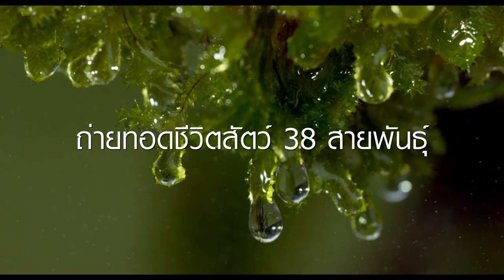คลิปเบื้องหลังพากย์เสียง EarthOneAmazingDay หนึ่งวันมหัศจรรย์สัตว์โลก " วู้ดดี้ " (Official)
Earth: One Amazing Day ถือเป็นหนังที่ใช้เวลาในการสร้างนานมาก ในขั้นตอนการถ่ายทำ การลงสนามเก็บภาพนั้นใช้เวลา 142 วัน โดยทีมงานต้องลัดเลาะ ฝ่าดงไปไปเก็บภาพสัตว์ถึง 22 ประเทศ เรื่องราว 1 วันบนโลก ของชีวิตสัตว์โลก ที่คุณจะไม่เคยเห็นที่ไหนมาก่อน ใช้กล้องถ่ายภาพยนตร์ถึง 10ตัว โดรนถ่ายมุมสูงอีก 20 ลำ เพื่อถ่ายทอดเป็นภาพที่สวยงามและมหัศจรรย์ที่สุด

15 มีนาคมนี้ ในโรงภาพยนตร์